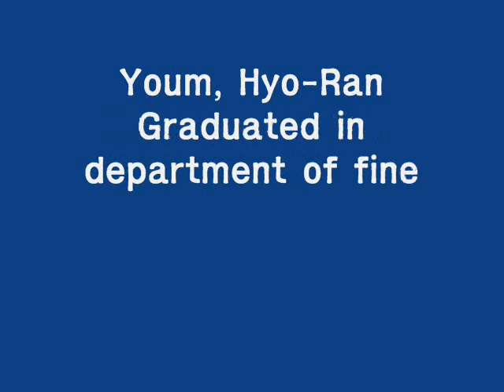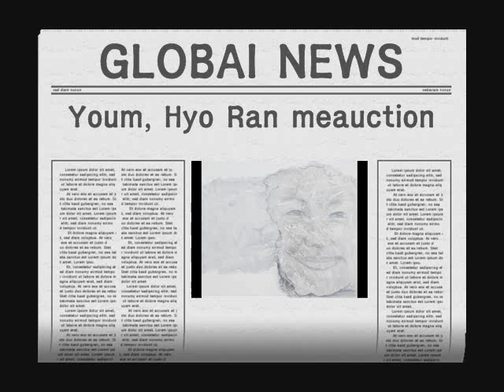7.8.9 엄효란 작가 Youm, Hyo Ran meauction 미옥션 삼현갤러리 samhyun gallery.wmv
Graduated in department of fine art in Graduate school of Hong-Ik University

Solo Exhibition
(8times)
World Peace Art Contest
International Fine Arts Manila Festival
Art and soul Exhibition
Hiroshima Exhibition in Japan
Seoul Art Great Award Exhibition

Kim, Kwang Yong The Art Manager